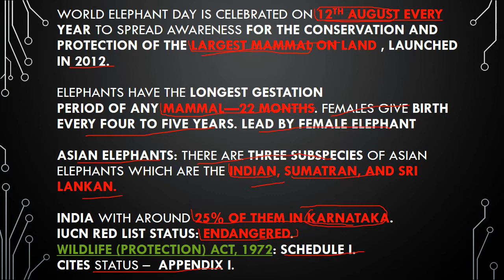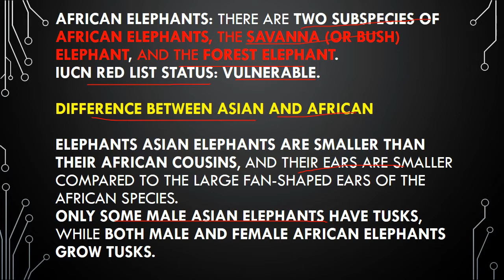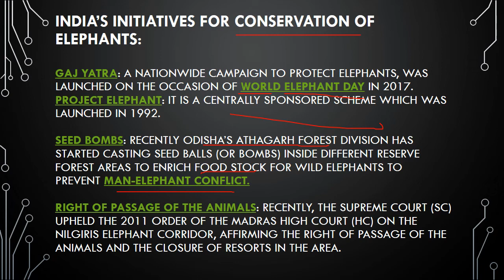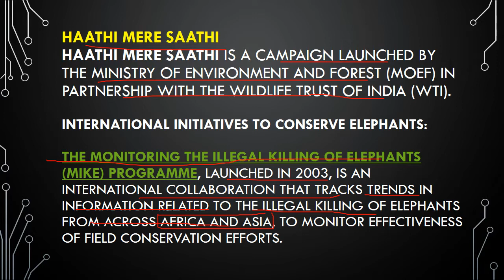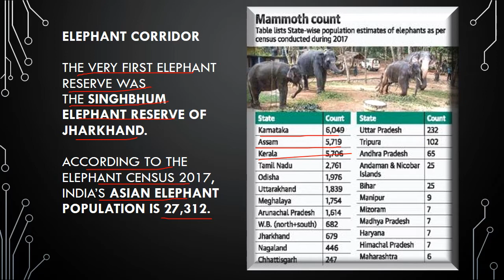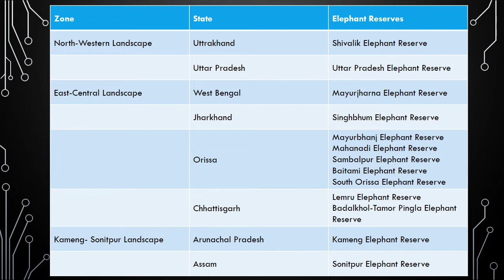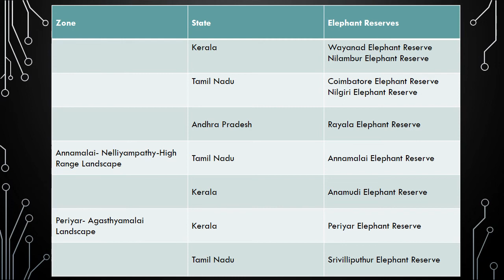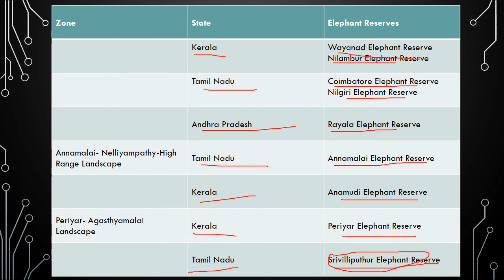ELEPHANT RESERVE IN INDIA